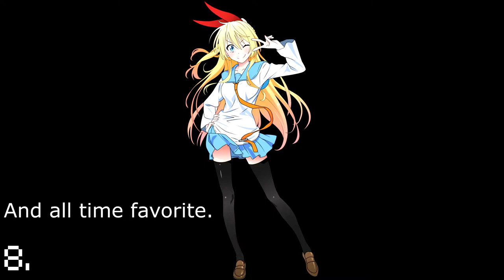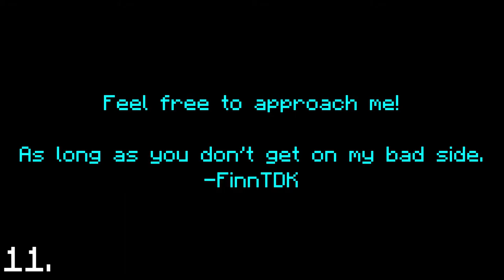I Got Tagged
This trend sounds fun!

Comments that contain hate, violence, threats, lack of common sense, trash talking, harassment of any kind will be automatically deleted. :) We're here to have fun and a good time. Please be nice, kind, friendly and respectful~